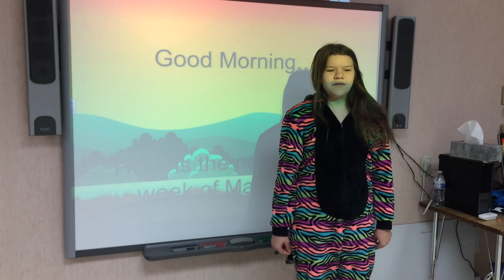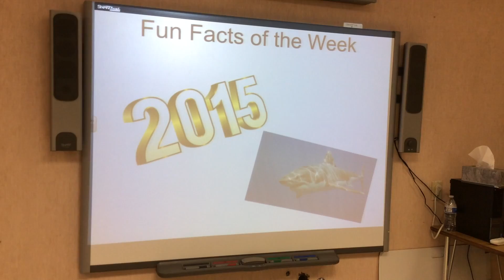News March 19th